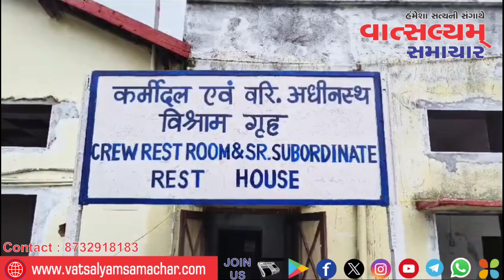દાહોદ રેલ્વે રેસ્ટ હાઉસના છાપરા પરથી રેસ્ટ હાઉસની અંદર વરસાદી પાણી પડતા કર્મચારીઓ પરેશાન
દાહોદ

દાહોદ રેલવે સ્ટેશન પાસે આવેલ રેલ્વે રેસ્ટ હાઉસના છાપરા પરથી રેસ્ટ હાઉસની અંદર વરસાદી પાણી પડતા કર્મચારીઓ નિરાશ થયા હતા

દાહોદ રેલવે સ્ટેશન પાસે આવેલ રેલવે રેસ્ટ હાઉસની અંદર વરસાદી પાણી છાપરા પરથી રૂમમાં અંદર આવતા રેલવે કર્મચારી જેમકે રેલવે ટ્રેન પાયલોટ ગયાર્ડ.અને.જી.આર.પી. અને.આર.પી.એફ કર્મચારીઓના અંદર બેડના ઉપર વરસાદી પાણી આવતા રેસ્ટ હાઉસમાં રેસ્ટ કરવા કર્મચારીઓને વાંધા પડ્યા હતા અને રેલવે રેસ્ટ હાઉસ આઈ.ડબલ્યું એન્જિનિયર વિભાગના એન્ટરમાં માં છે આઈ.ડબલ્યુ એન્જિનિયર વિભાગના કર્મચારીઓ આંખ આડા કાન કરતા હોવાનું જાણવાં મળેલ છે અને આં વિષય પર કોઈ પણ અધિકારીઓ ધ્યાન આપતા નથી.જેને લઈ રેસ્ટ હાઉસમાં રેસ્ટ કરવા આવતા રેલ્વે કર્મચારીઓમાં નારાજગી જોવા મળી હતી.